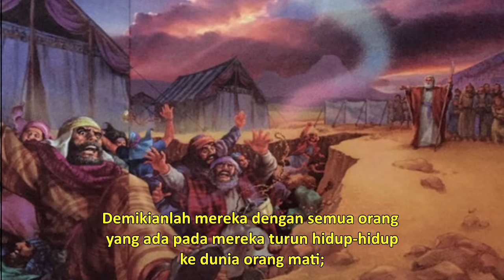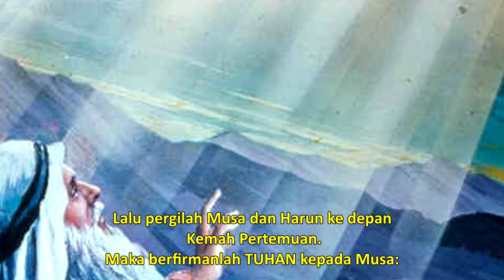Bacaan Alkitab Harian Anak-anak, 27 Februari - Bilangan 16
Judul: Bilangan Bilangan 16

Additional Info:
Nikmati juga layanan ini dalam format audio melaluiI PODCAST (Spotify):